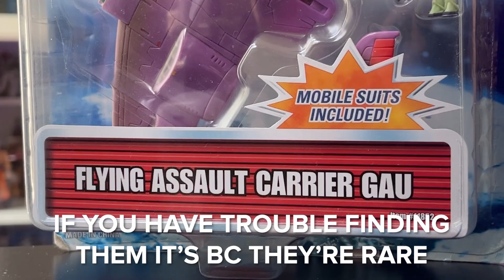Mobile Suit Gundam Micro Scale Midea and Gau M and V Series Quickie Review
Every time I post a picture with these I isntantly get asked, so I had to get a video out. What are these? Just some old toys they dont make no more

They were called M and V series in Japan, and in the US. Just sorta thrown in around MSIA.

music
djrx78 zeta remix
BGM Samples from Space Runaway Ideon Synthesizer Fantasy
djrx78_shourimonotachinobankapowermix